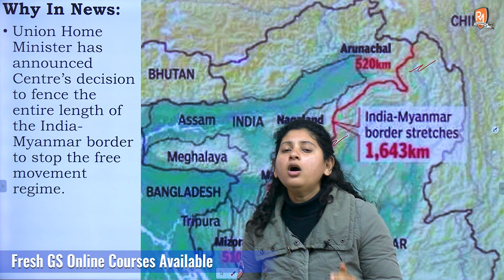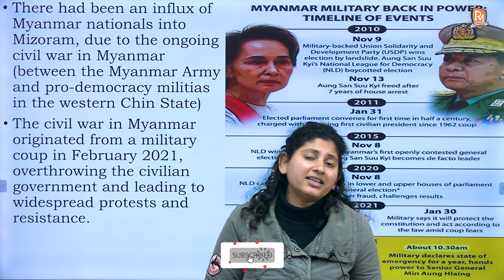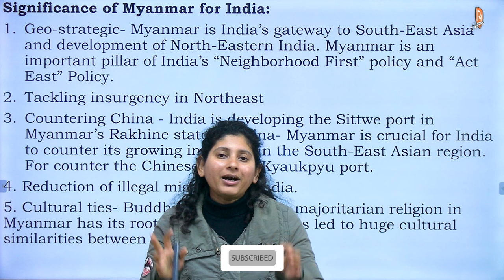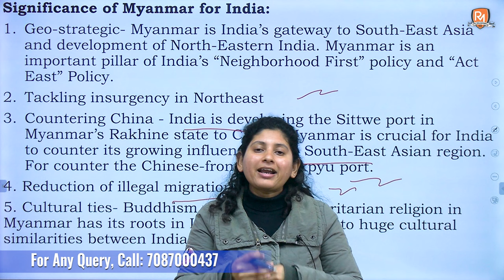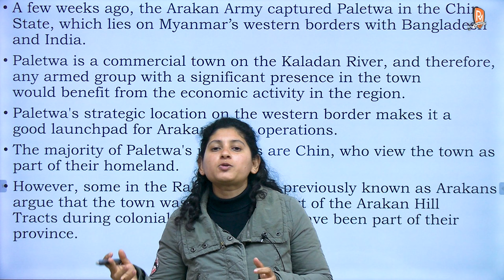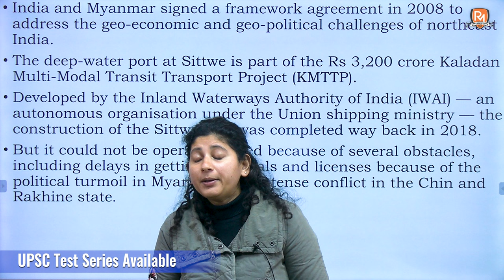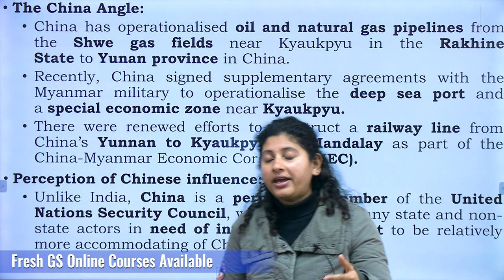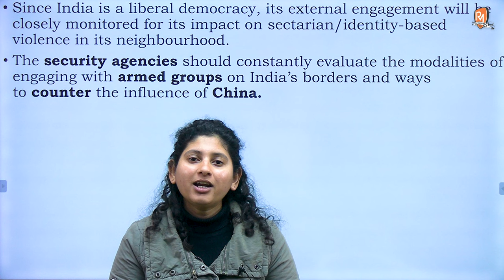Editorial Simplified | The Myanmar Crisis | By - Dreshti Ma'am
Welcome to Raj Malhotra's IAS !